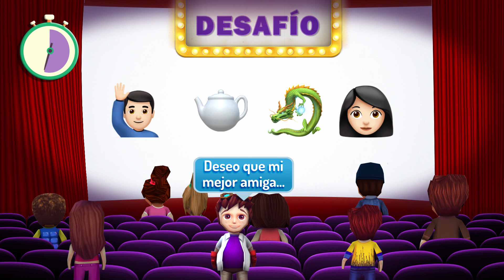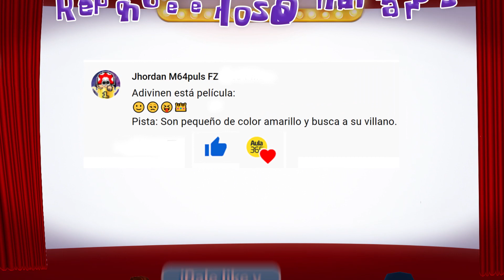¿Puedes adivinar todas las Películas? | Emoji Challenge 57 😃